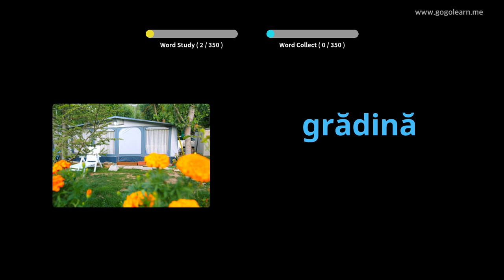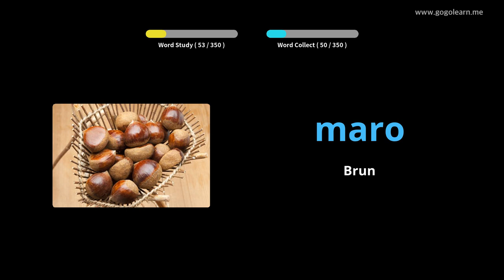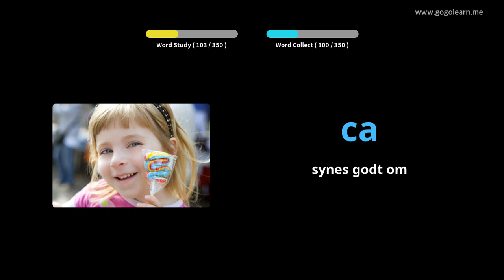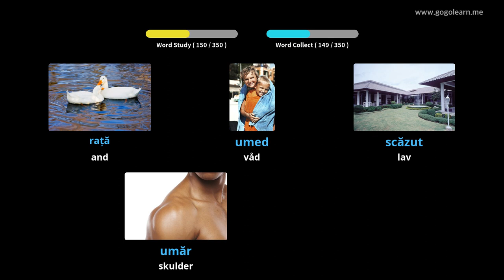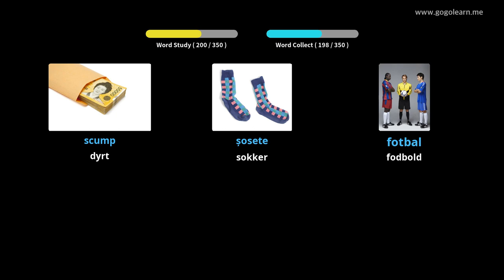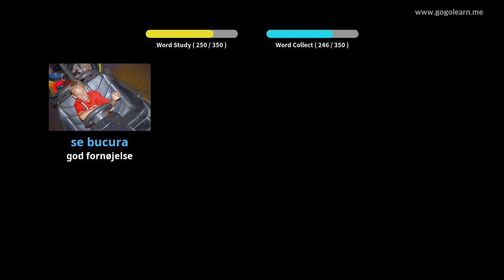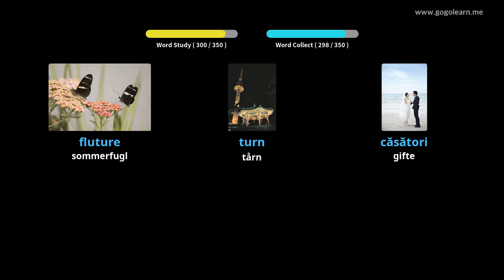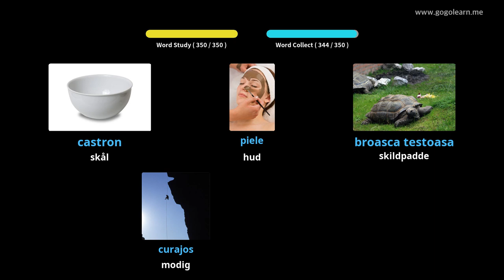Lær Rumænsk Gjennom Bilder |Rumænsk Ordforråd Grundlæggende Børn | Golearn